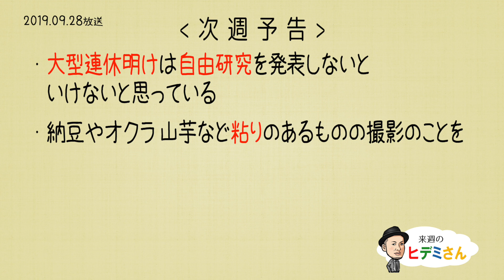来週のヒデミさん(2019.09.28放送) - おばんです!HAMBURGER BOYS